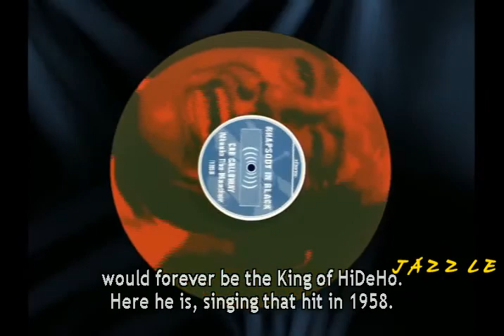Rhapsody in Black - 02.Cab Calloway (English)